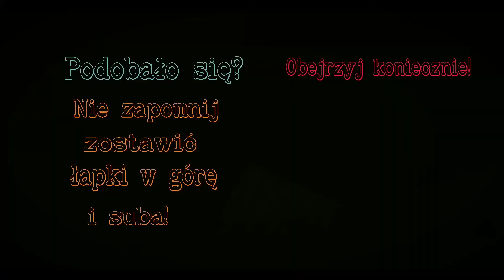(IS)IS- WoTB Omówienia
Witamy Was wszystkich bardzo serdecznie w kolejnym odcinku na kanale!

Serdecznie zapraszamy do dołączenia do naszego klanu w World of Tanks Blitz! Nazywa się Fanatycy ISów-3 i ma skrót [-RWA-]. Przyjmiemy każdego o WN8 większym niż 0!

IP naszego serwera w Minecrafcie: radiowolnaafryka.aternos.me. Otwarty jest on tylko podczas streamów z serwera.

                                          MIŁEGO DNIA